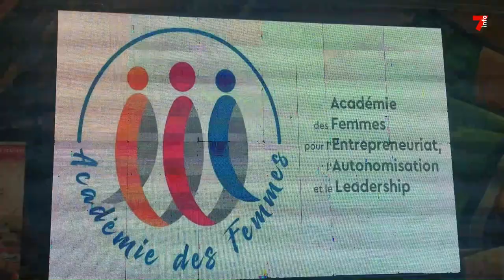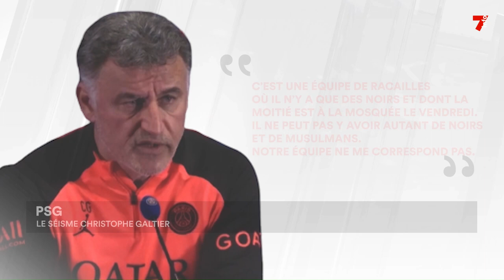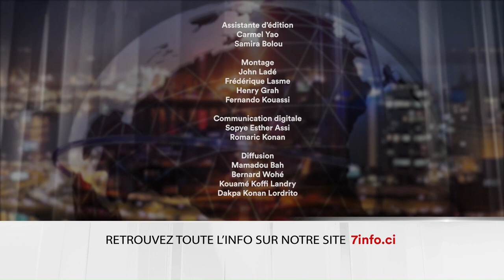Le 7 minutes du 13 avril 2023 (édition du 19h)